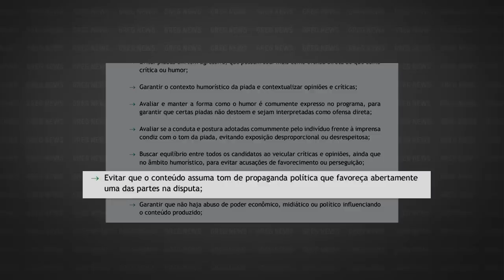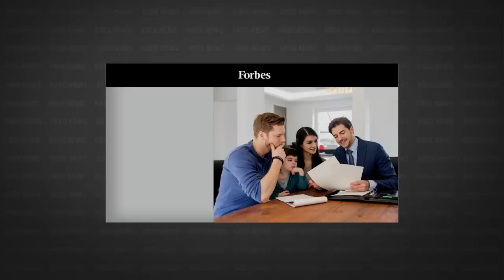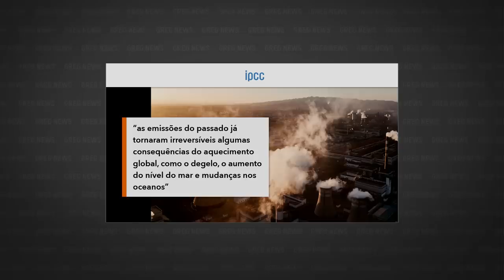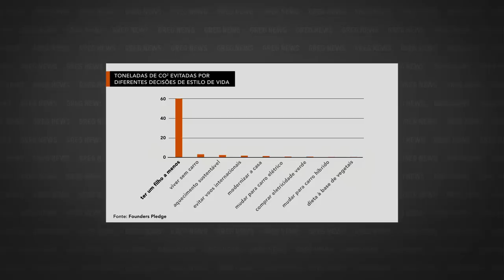GREG NEWS | FILHOS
Confira o 15º episódio da sexta temporada do Greg News, com Gregorio Duvivier! Toda sexta, às 23h, você assiste a um novo episódio na HBO Brasil.

Produzido por:
Patrícia Carvalho
Thatyana Bensoussan

Produzido por:
Christian Rôças
Tereza Gonzalez

Direção geral:
Alessandra Orofino

Redação final:
Gregorio Duvivier
Alessandra Orofino
Bruno Torturra

Diretor de fotografia:
Alexandre Ramos
José Limongi

Diretora de Arte:
Joana Mureb

Produtora executiva:
Mariana Seivalos

Diretora de produção:
Clara Cardoso

Editor-Chefe:
Bruno Torturra

Repórteres:
Carol Pires
Luiza Miguez
Mariana Filgueiras

Fact Checker
Amanda Célio

Redatores:
Arnaldo Branco
Eduardo Branco

1° Assistente de redação:
Gabriel Nascimento

2° Assistente de redação:
Isabel Pessanha

Coordenador de videografismo:
Tiago Vianna

Coordenadora de design:
Flávia Falcão

Coordenação de Mídias Digitais:
Wee! Digital

Música Tema:
Plínio Profeta

Coordenadora de Produção:
Claudia Canavezes

Coordenadora de Prod. Executiva:
Júlia Bonzi

Coordenador Técnico:
Bruno Eppinghaus

1ª Assistente de Produção:
Julia Monnerat

Ajudante de Produção:
Thais Mello

Controller:
Nathália Soares

Assist. Controller
Maurício Souza

Coordenadora de Arte
Gabrielle Windmuller

Cenógrafo:
Gustavo Brilhante

Contrarregra
Adriano Mico

Figurinista:
Juliana Ibarra

Maquiagem:
Diana Vasconcellos

Foquista:
John Abdul

Eletricista:
Fabio de Souza

Edmilson de Carvalho
Daniel Gomes Reis

Som Direto:
Yuri Ribeiro Wenceslau

Cammate:
Alcides Freire da Silva Junior

Teleprompter:
TP Carioca

Operação de TP:
Theodora Duvivier
Andre Luis Ribeiro Santo

Coordenadora de Pós:
Talita Almeida

Edição:
Renzo Machado

Assistência de edição:
Helton Marmo

Transcrição:
Santiago Lampreia

Legendas:
ETC Produções

VP de Produção e Conteúdo:
Rafael Fortes

Gerente Admin. Financeiro:
Thais Fortes

Analistas Financeiros:
Camile Barroso
Rodrigo Lourenço

Assistentes Financeiros:
Vitor Araujo
Fabrício André

Coordenação de Produção Executiva:
Denise Fait

Assistente de Prod. Executiva:
Vitoria Antonelli
Victor Tempone

Jurídico Porta dos Fundos:
Renata Karvaly
Jéssica Castro

Supervisão técnica:
Laura Puricelli
Magdalena Neira
Renato Briano

Assessoria Jurídica:
Caio Mariano Advogados
Veirano Advogados